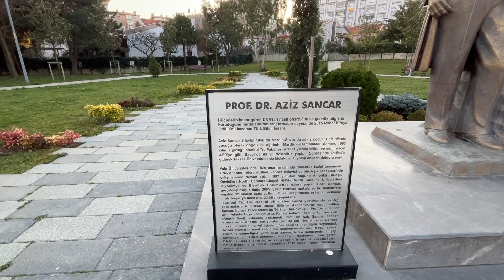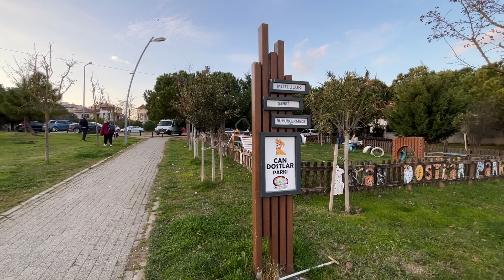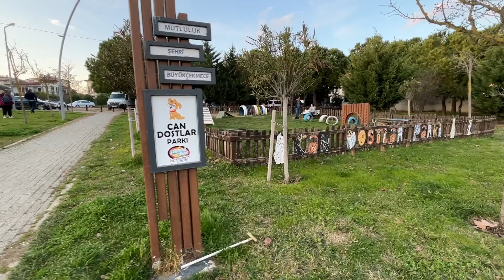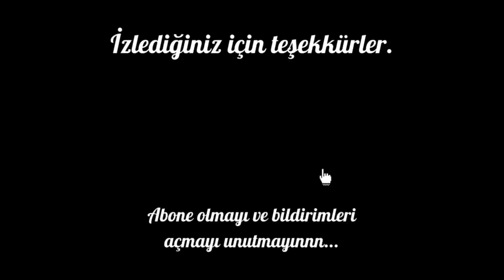Walking Tour Istanbul 2023, Street Walking Tour, Istanbul, Buyukcekmece, Mimaroba, Park yürüyüşü